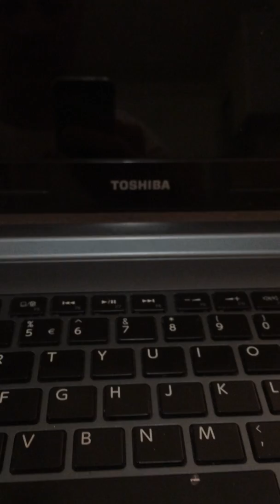toshiba satellate u940-10f black screen Problem Not Solve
toshiba satellate u940-10f black screen when power on